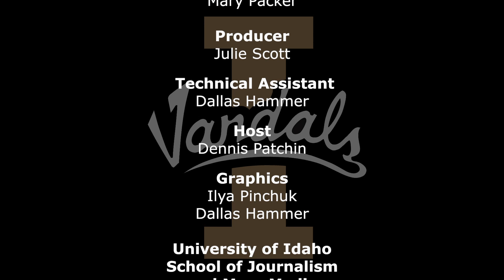ISV 10-04-12 Segment 3